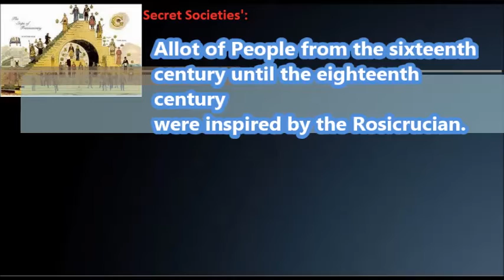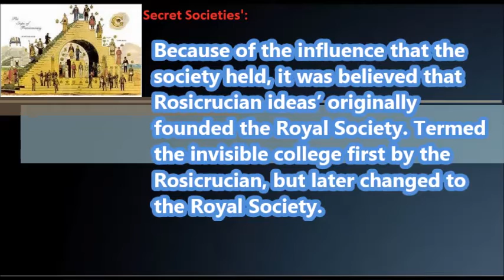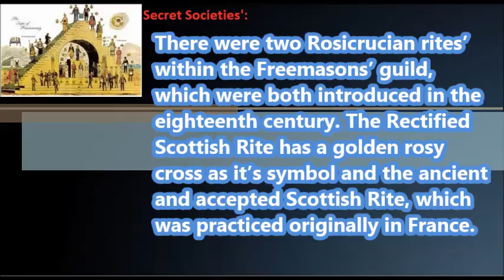The Rosicrucian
Allot of People from the sixteenth century until the eighteenth century were inspired by the Rosicrucian.
Individuals’ such as:
“Michael Maier, Robert Fludd, Elias Ashmole, Teophilus Schweighardt Constantiens, Gotthardus Arthusius, Julius Sperber, Henricus Madathanus, Gabriel Naude, Thomas Vaughan, George Von Welling, and Hermann Fictuld.”
Michael Maier was appointed court palatine by the King and Emperor of Hungary-Bohemia. Rudolph the Second in his writings’, clearly support the Rosicrucian Society.
Because of the influence that the society held, it was believed that Rosicrucian ideas’ originally founded the Royal Society. Termed the invisible college first by the  Rosicrucian, but later changed to the Royal Society. The idea for an invisible college was promoted by Johannes Kepler, George Joachim Rheticus, John Dee, Tycho Brahe and Robert Boyle. Boyle Himself wrote, “The cornerstones’ of the invisible college, do now and then honor me with their company.”
Meetings’ occurred well before the formation of the Royal Society, many commentaries’ can be found which refer to these Meetings’. Two from both John Wilkins and John Wallis.